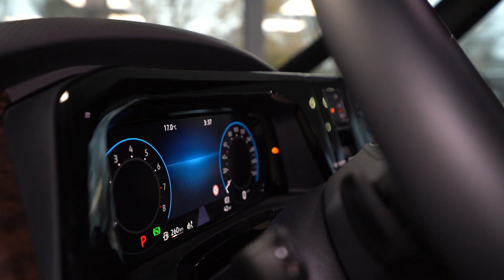2023 VOLKSWAGEN T6.1 & T7 Multivan Business - VIP Luxus Van - VT7E_1577 - KLASSEN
KLASSEN BIETET INDIVIDUELLEN DESIGN IM LUXUS-BEREICH VANS DER HIGH-END-KLASSE

EXKLUSIVER LUXUS UMBAU – Volkswagen T6.1 & T7

KLASSEN ist VanPartner von Volkswagen, für den Umbau von Volkswagen T 6.1 & T7 Fahrzeugen. Unsere Produkte, sowie Technik, sind in Deutschland zertifiziert und entsprechen dem Sicherheitsstandard ECE 10/14/16/17. Das KLASSEN Unternehmen verfügt über eine eigene Produktionsstätte, sowie allen modernen Technologien, die für die Herstellung von VIP Auto Interior benötigt werden. Die hohe Qualität unserer Arbeit und Produkte wird durch die ISO 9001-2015 und WMI Standards bestätigt. Wir verwenden ausschließlich offizielle Ersatzteile und moderne Ausrüstung und bei der Wahl unseres Personals wird auf äußerste Professionalität wert gelegt. Auch nach dem Umbau eines Fahrzeuges, bleibt die originale Werksgarantie erhalten.